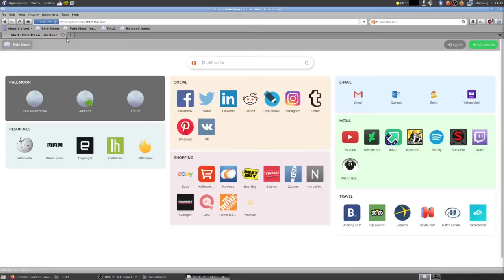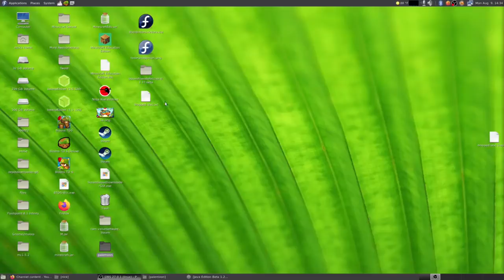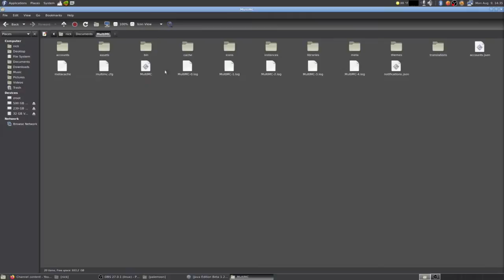Minecraft Throughout The Ages [3]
In this video KSPortalcraft shows off his finished house , and gets killed again. Well that's all I have to say as always links and stuff well be down bellow.

Credit(s): KSPC (KSPortalcraft)

Software Used: Palemoon , Firefox , Openshot (For the intro) , Kdenlive , and GIMP

Feel free to use any footage from me in any of your videos (I would like credit but you don't need to credit me)